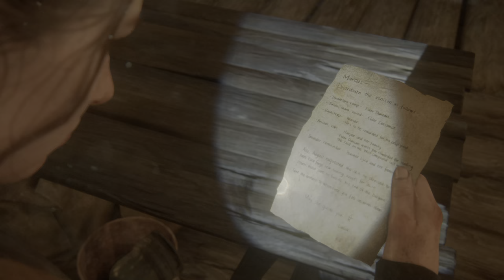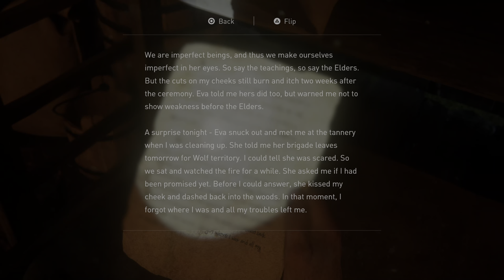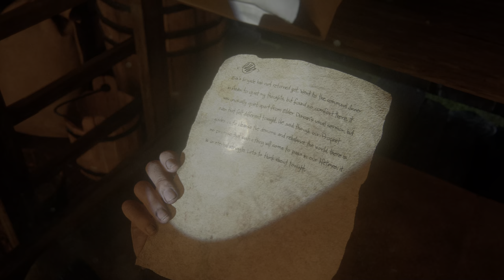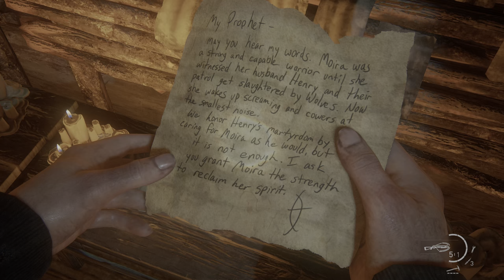The Last of Us Part II Remastered [38] Chapter 8: Seattle Day 3 - The Island (PS5)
60fps / 1440p upscaled to 4K / HDR
Difficulty: Moderate